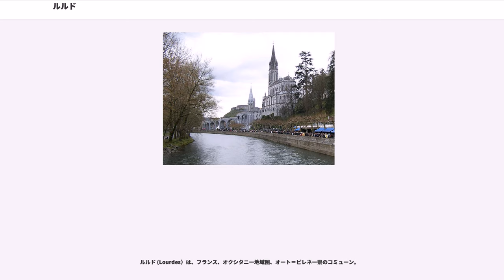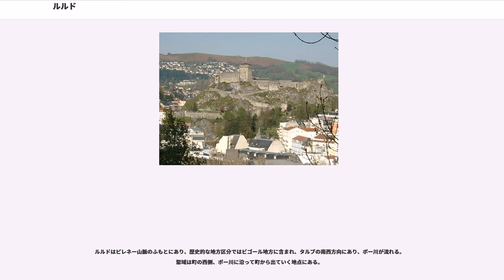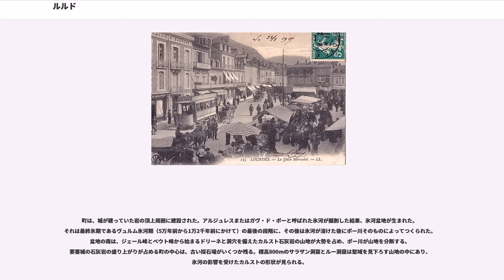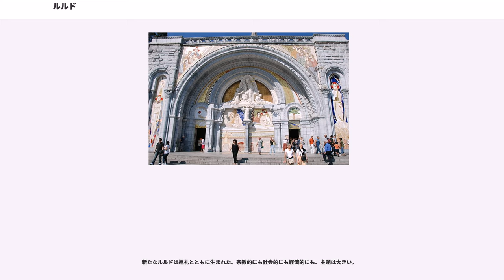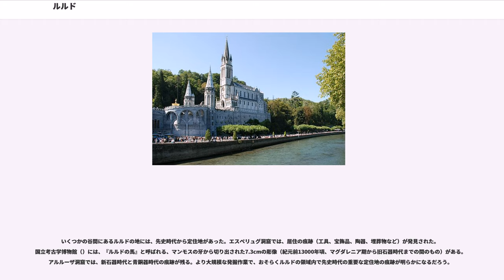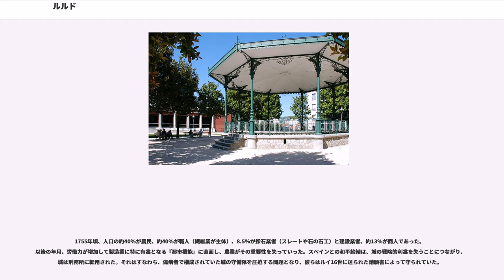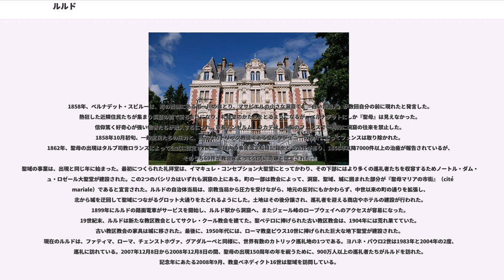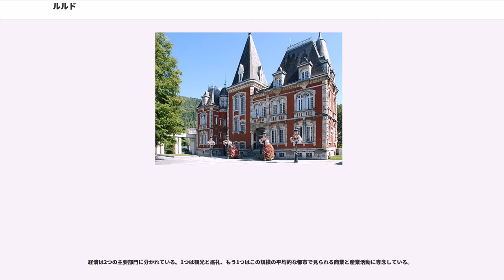ルルド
オート＝ピレネー県のコミューン

ルルド (Lourdes）は、フランス、オクシタニー地域圏、オート＝ピレネー県のコミューン。

1858年にルルドの聖母の出現以来、カトリックの巡礼地となり、聖域の事務局によれば、約6万人の患者や病人を含む毎年600万人の巡礼者や観光客を迎え入れている。

ルルドのホテルは12,000室以上の客室があり、パリに次ぐ国内第2位のホテルの町だが、ホテル数ではニースに次いで国内第3位である。

コミューンとしてのルルドは、およそ標高300mのところで隣接するコミューン、プエイフェレによって切り離され、2つの地区に分かれている。北部はムルルの森からなる飛び地、南部はルルドの町の中心部がある。飛び地である北部が、ピレネー＝アトランティック県と接している。

ルルドはピレネー山脈のふもとにあり、歴史的な地方区分ではビゴール地方に含まれ、タルブの南西方向にあり、ポー川が流れる。聖域は町の西側、ポー川に沿って町から出ていく地点にある。

町は、城が建っていた岩の頂上周囲に建設された。アルジュレスまたはガヴ・ド・ポーと呼ばれた氷河が掘削した結果、氷河盆地が生まれた。それは最終氷期であるヴュルム氷河期（5万年前から1万2千年前にかけて）の最後の段階に、その後は氷河が溶けた後にポー川そのものによってつくられた。盆地の南は、ジェール峰とベウト峰から始まるドリーネと洞穴を備えたカルスト石灰岩の山地が大勢を占め、ポー川が山地を分断する。要塞城の石灰岩の盛り上がりが占める町の中心は、古い採石場がいくつか残る。標高800mのサラザン洞窟とルー洞窟は聖域を見下ろす山地の中にあり、氷河の影響を受けたカルストの形状が見られる。

ルルドの初期の知られている言及の1つは983年、サン・ペ大修道院建設のさなかに始まる。そこはアストラック伯アルノーが、ルルド住民の市場の第3の部分として授けた場所だった（tertiam partem mercati Lurdensis）。その後1114年から1130年までlo senhor de Lorda、1163年から1185年までPetro comiti Bigorrensi in castro de Lorda、1216年にcastel de Lourda、1250年頃al castet de Lorda、1682年 la ville de Lorde、1757年Lourde、18世紀末からのみLourdesが現れ、1800年代以降続いている。

ルルドはフランス国内においても国際的にも、なにより聖母マリアの町である。1858年2月に歴史が始まるカトリックの巡礼地である。『しかし1858年以前には、別のルルドがあった。』ルルドの地は、いくつかの谷の交差点にあり、ラヴダン地方のかんぬきと呼ばれている。旧石器時代から現代までを網羅する、確かに広範囲に文書で記された歴史を持ち、その知識はピレネーにおける分野で不可欠なものとなっている。

新たなルルドは巡礼とともに生まれた。宗教的にも社会的にも経済的にも、主題は大きい。

いくつかの谷間にあるルルドの地には、先史時代から定住地があった。エスペリュグ洞窟では、居住の痕跡（工具、宝飾品、陶器、埋葬物など）が発見された。国立考古学博物館（）には、『ルルドの馬』と呼ばれる、マンモスの牙から切り出された7.3cmの彫像（紀元前13000年頃、マグダレニア期から旧石器時代までの間のもの）がある。アルルーザ洞窟では、新石器時代と青銅器時代の痕跡が残る。より大規模な発掘作業で、おそらくルルドの領域内で先史時代の重要な定住地の痕跡が明らかになるだろう。

中世には、ルルドとルルドの要塞城はビゴール伯の本拠地だった。アルビジョア十字軍において、城は州のかんぬきの一つとみなされ、異なる派閥間の係争地となった。その後城はシャンパーニュ伯およびナバーラ王の支配下に置かれ、フィリップ端麗王時代にフランス王の手に渡り、百年戦争中の1360年から15世紀初めまでイングランドが支配した。支配者たちは、都市と市場の戦略的状況をいかに活用するかを知っていた。
町は、16世紀と17世紀に危機を経験した。教区教会は、近くのサン・ペ大修道院のように、ユグノー戦争で破壊された。しかしながら、ルルドは地理的条件をどのように利用するか知っていた。町はとりわけ、バレージュにある『温泉の道』に通じていた。バレージュの源泉は負傷者の治療に用いられていた。城は『ラヴダン地方のかんぬき』...